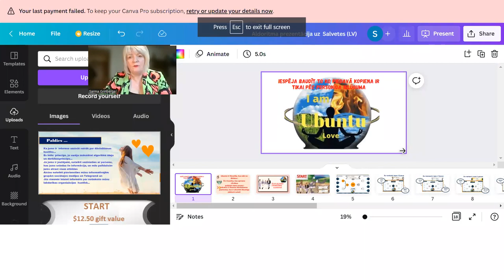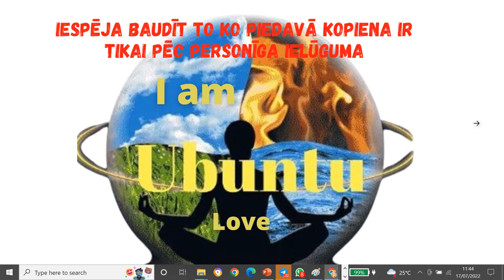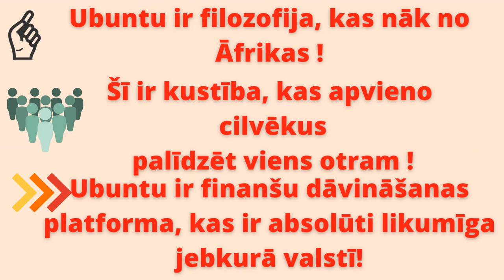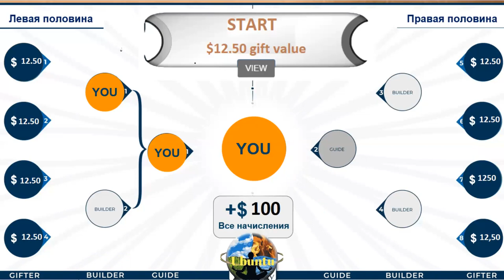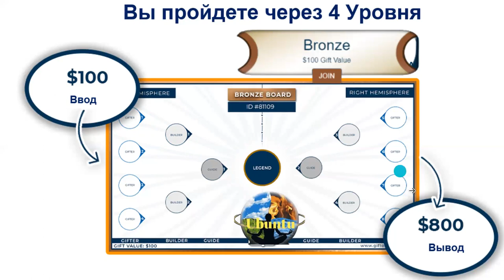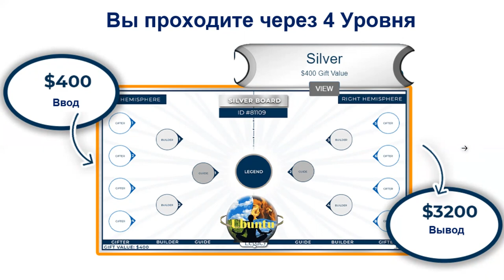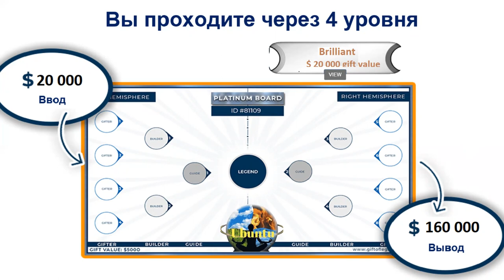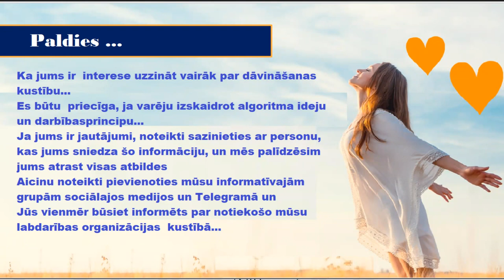Algoritma prezentācija uz Salvetes (LV)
Kas ir Ubuntu?
- Globālais ziedošanas process
– Visā pasaulē ir saziedoti miljoni
- No cilvēka uz cilvēku
– Iedvesmojoties no ziedojumu ekonomikas
- Decentralizēts
- Mūžīgais cikls

Nav uzņēmuma, nav iestādes, nav brokera vai tirgotāja.
Interaktīva vietne, kas pārvalda līdzekļu kustību dāvinātāju kopienā.
Viss, kas Jums nepieciešams, ir interneta pieslēgums un dators/viedtālrunis.

Mūžīgais cikls
Līdzekļi: nepārtraukti, nepārtraukti, pasīvi ienākumi.
Apsēsts ar došanu un saņemšanu.
Atkal un atkal... nākamajām paaudzēm.

Reģistrācija notiek tikai ar personīgu ielūgumu.
Raksti, zvani.